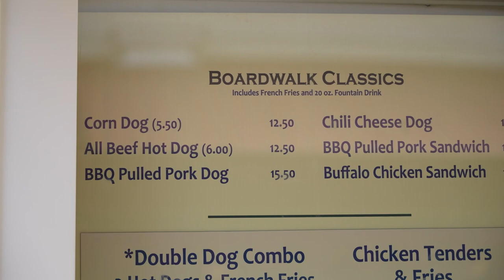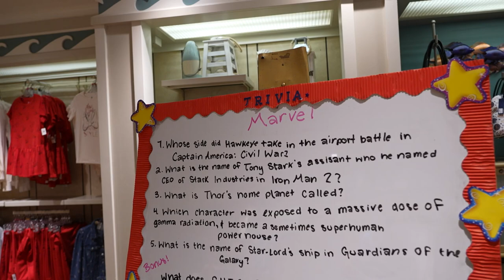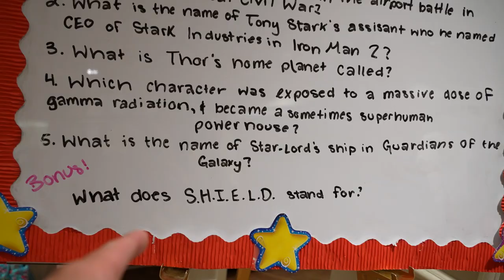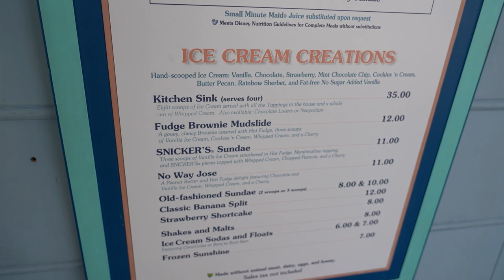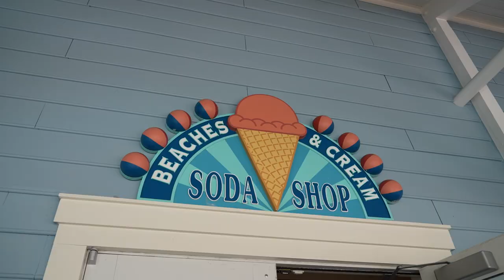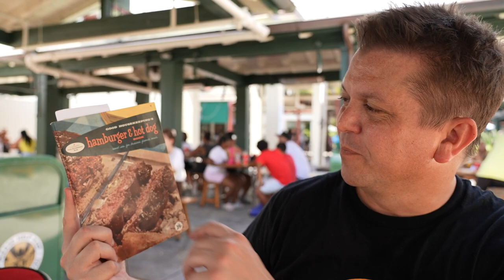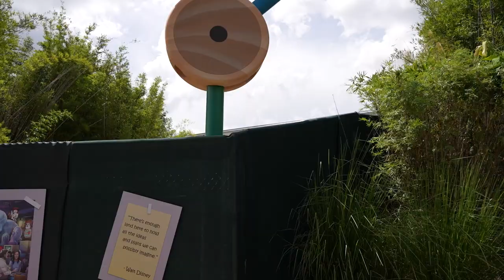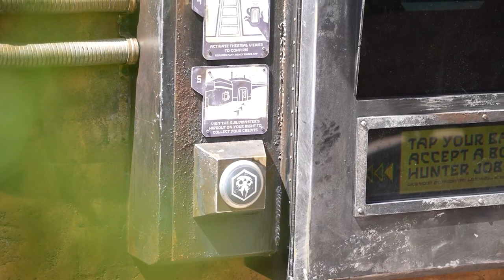Celebrating National Hot Dog Day At Disney World With A Hot Dog Expert! | Trying 8 Hot Dogs & Review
In today's vlog we head to Disney World to celebrate National Hot Dog Day with our friend, James, a hot dog expert (in our eyes at least!) you can find him at @hotdogsatdisney on instagram! We tried hot dogs from The Boardwalk and The Beach Club Marketplace. Then we take the Skyliner over to Disney's Hollywood Studios where we try 3 more dogs from Fairfax Faire. Then we end our day with a Ronto Wrap in Galaxy's Edge! What did you think of all of these interesting hot dogs? Would you try any on your next trip? Thank you for spending National Hot Dog with me and James!